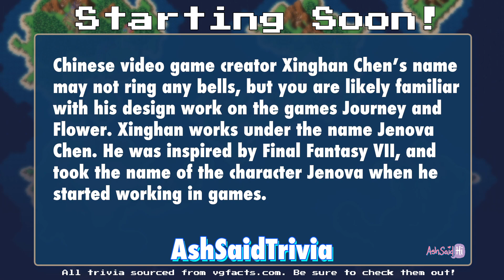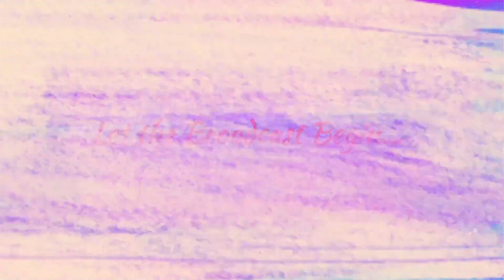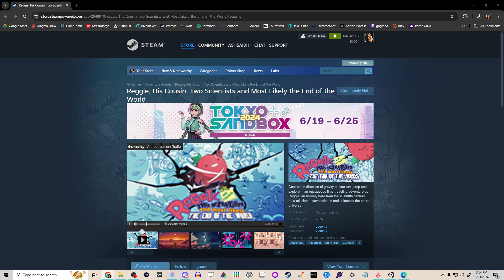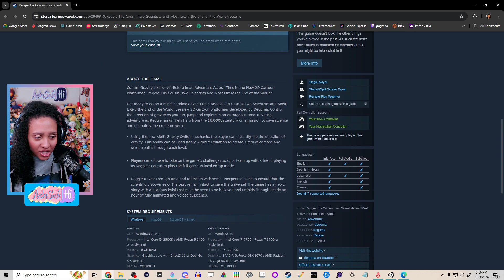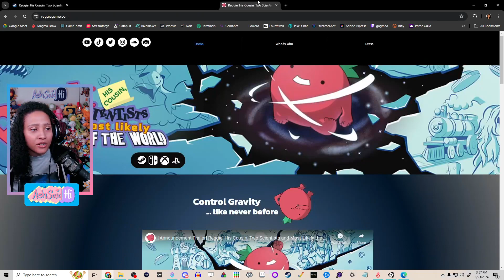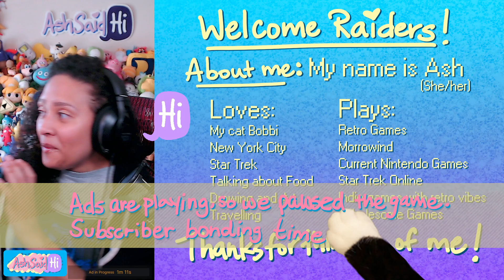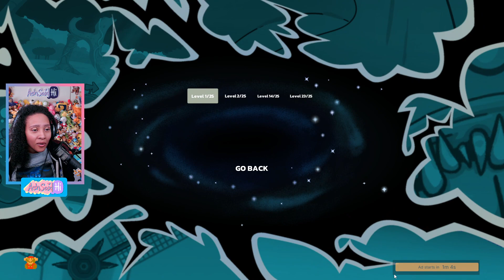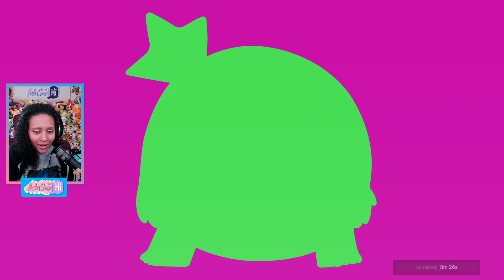Checking out the demo for Reggie!!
Checking ouy Reggie, His Cousin, Two Scientists and Most Likely the End of the World - Wishlist it